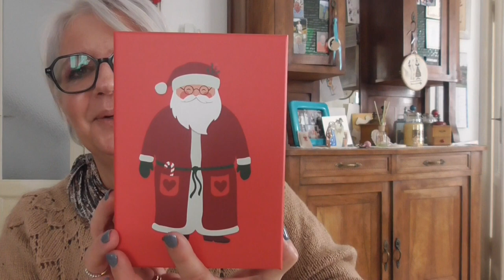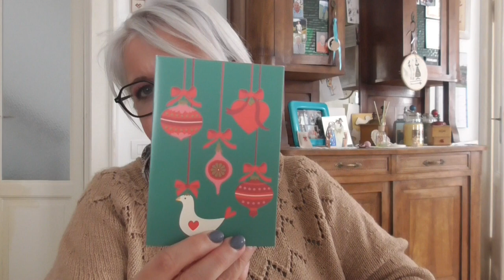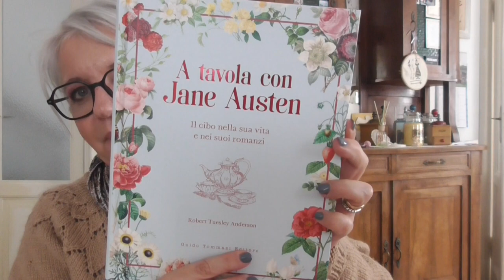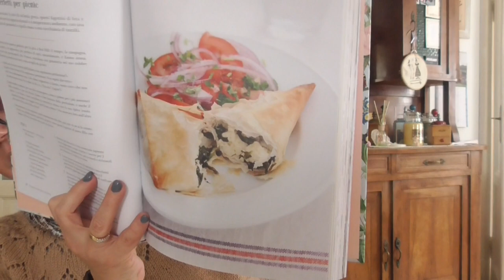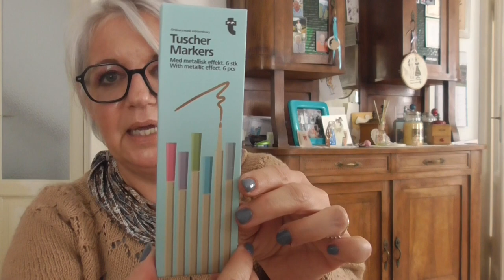Acquisti TIGER e qualche intruso 🎁🧑‍🎄🎄📚💎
Ho trovato lo scontrino!

Caramelle scoppiettanti euro 2
Biscotti natalizi euro 3.50
Pennarelli sberluccicosi euro 3
Scatole rettangolari natalizie euro 2
Scatola rotonda natalizia euro 3
Notes a righe euro 3
Matite bastoncino di zucchero euro 1.50
Scatola natalizia con 15 biglietti euro 4
Mini waffles euro 3
Specchio euro 7

INF10ELY
10% aconto iniziale ↳ additional 15% se supera  €48

20% con il codice: ADLYZ3UR
Collegamento: